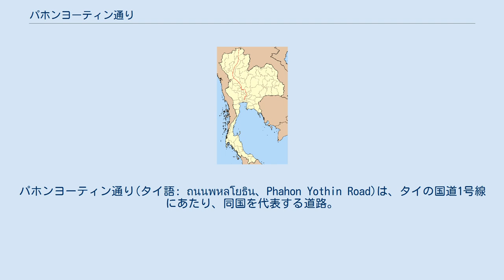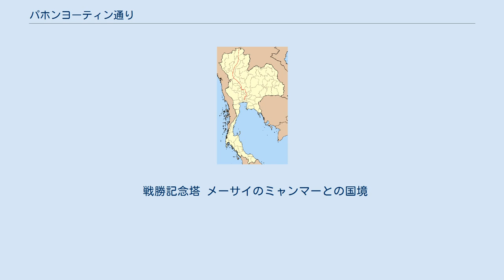パホンヨーティン通り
パホンヨーティン通り(タイ語: ถนนพหลโยธิน、Phahon Yothin Road)は、タイの国道1号線にあたり、同国を代表する道路。
バンコクの戦勝記念塔を起点とし、北は遥かミャンマー国境の街メーサイまで続いている。
総延長1,005km。
 バンコクから北上し、アユタヤ、サラブリー、ロッブリー、ナコーンサワン、カンペーンペット、ターク、ランパーン、チェンラーイ、メーサイ、ミャンマー国境と続く。
 パホンヨーティン通りはもともとバンコク北郊外のドンムアンを終着とする総延長22 km (14 mi)の道路でしかなく、プラチャーティパタイ通り（民主通り）と呼称されていた。
1938年プレーク・ピブーンソンクラームはこの通りをさらに延伸させ、アユタヤー、サラブリー、ロッブリー、シンブリーまで162kmの道路に改修し、タイ王国第2代首相プラヤー・パホンポンパユハセーナー（本名：ティン・パホンヨーティン）を記念してパホンヨーティン通りと命名した。
 戦勝記念塔からBTSと平行して北上する。
チャトチャック公園近くにあるモーチット駅、パホンヨーティン駅、ドン・ムアン空港裏側を通る。
BTSとの平行はイェークコーポーオー駅近辺まで続く。
 戦勝記念塔 メーサイのミャンマーとの国境